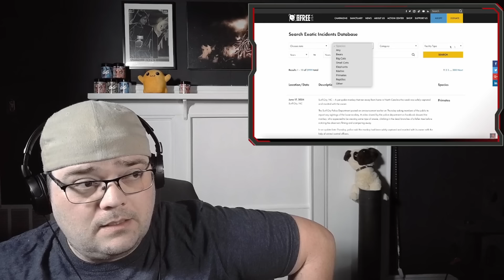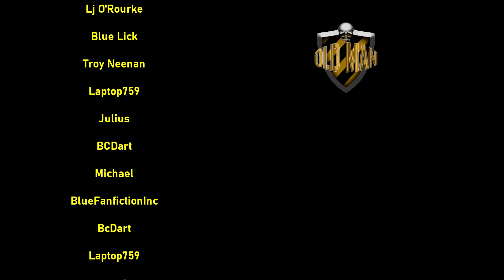Why This Might Be the Most Disrespected Job on Earth from Casual Geographic - Reaction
Wishlist for New House!